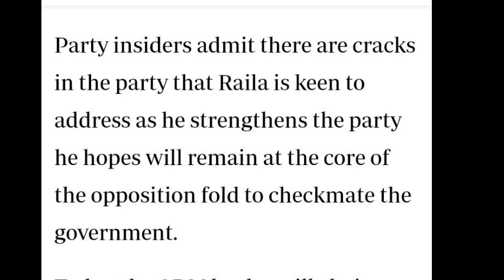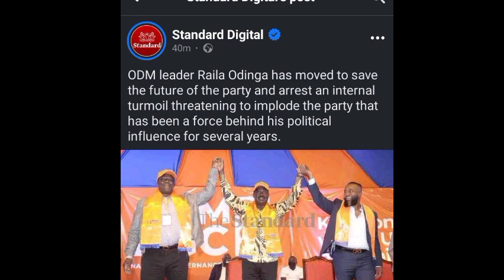AZIMIO IS CRACKING: SAS NEWS FOR AZIMIO AS ODM PARTY LEADERS BREAK SILENCE ON WHAT IS GOING